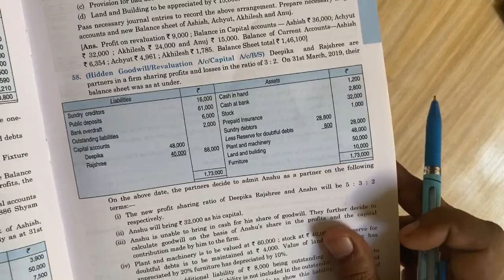Lecture - 49 (Class-12; Admission of a Partner Hidden Goodwill by Mr. Dixit Goyal)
Listen to the lecture to get to know the answers of following questions-
1. Chapter Number -5  ( Admission of a Partner )
2. How to calculate Hidden Goodwill ?
3. How to Treat Hidden Goodwill in partner capital A/c ?
4. How to Distribute Goodwill in capital A/c?

Video Lectures for Class - 12th
TOPIC: **Admission of a Partner**
Lecture - 1

Lecture - 3
Regards-
*OMEGA STUDY CENTER BARNALA*
*Mr. DIXIT GOYAL*

You can also Download our mobile application  (OMEGA STUDY CENTER)  from your play store or Scan QR code at end of video.